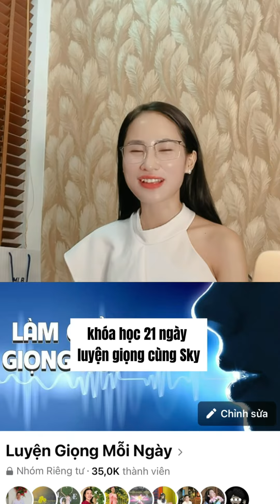HÃY ĐẶT NIỀM TIN MỘT LẦN TẠI SKY ACADEMY BẠN NHÉ| HỌC VIỆN SKY ACADRMY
Hãy đặt niềm tin một lần đăng ký khóa học luyện giọng tại Sky Academy Bạn nhé 🌺

✅Khoá học 21 ngày luyện giọng cùng SKY. Thời gian học: 5h00-6h00 sáng, Khai giảng: 10/7/2023

✅ 𝐂𝐚́𝐜 𝐚𝐧𝐡 𝐜𝐡𝐢̣ đ𝐚̆𝐧𝐠 𝐤𝐲́ 𝐯𝐮𝐢 𝐥𝐨̀𝐧𝐠 𝐜𝐡𝐮𝐲𝐞̂̉𝐧 𝐤𝐡𝐨𝐚̉𝐧 𝐚𝐝𝐦𝐢𝐧 𝐬𝐞̃ 𝐝𝐮𝐲𝐞̣̂𝐭 𝐯𝐚̀𝐨 𝐧𝐡𝐨́𝐦 𝐙𝐀𝐋𝐎 𝐭𝐫𝐨̛̉ 𝐭𝐡𝐚̀𝐧𝐡 𝐇𝐕 𝐜𝐡𝐢́𝐧𝐡 𝐭𝐡𝐮̛́𝐜 𝐚̣. ( 𝐚𝐧𝐡 𝐜𝐡𝐢̣ 𝐜𝐡𝐮𝐲𝐞̂̉𝐧 𝐤𝐡𝐨𝐚̉𝐧 𝐱𝐨𝐧𝐠 𝐧𝐡𝐨̛́ 𝐭𝐡𝐚𝐦 𝐠𝐢𝐚 𝐯𝐚̀𝐨 𝐧𝐡𝐨́𝐦 𝐳𝐚𝐥𝐨 𝐚̣)

𝙎𝒐̂́ 𝙝𝙤𝙩𝙡𝙞𝙣𝙚 & 𝙯𝙖𝙡𝙤 𝙎𝙆𝙔 𝒂̣: 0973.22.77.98

📛 STK CK Học Phí khoá 21 ngày luyện giọng cùng SKY ạ 🌹
📛 HP: 199k
✅ STK:  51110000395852 𝐁𝐢𝐝𝐯 𝐓𝐫𝐚𝐧 𝐓𝐡𝐢 𝐍𝐠𝐮𝐲𝐞𝐭

Dạ. Em gửi link nhóm lớp zalo chính thức ạ.